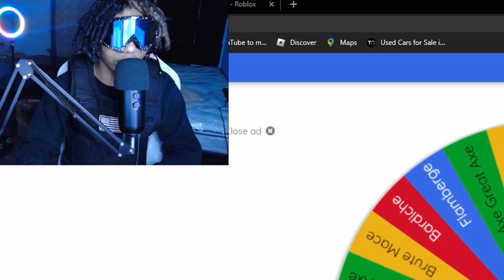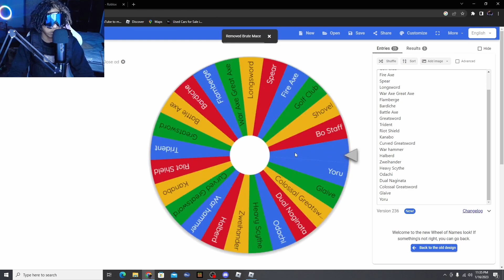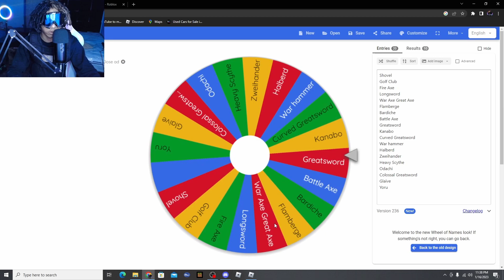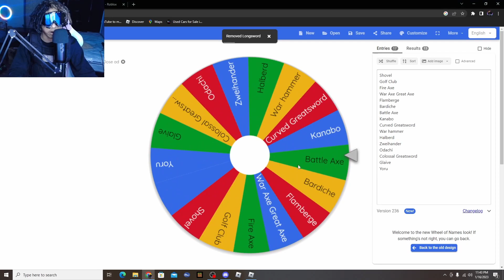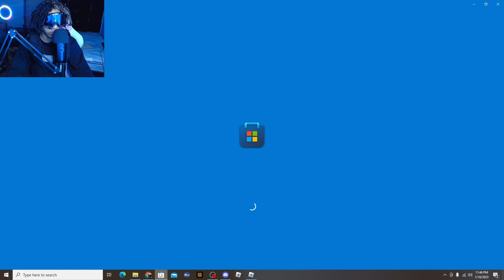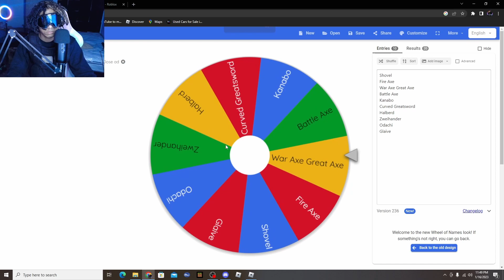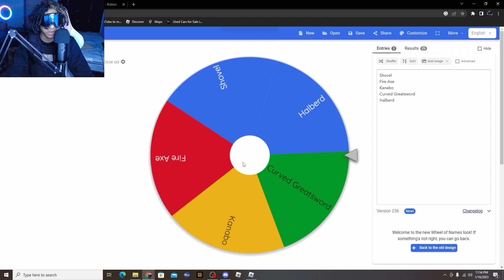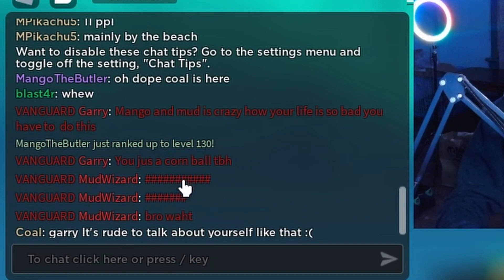Wheel Picks My Heavy Weapon (Roblox Combat Warriors)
Wheel Picks My Heavy Weapon in Combat Warriors

my insta dms are open

I let a random wheel choose my weapon in Roblox Combat Warriors